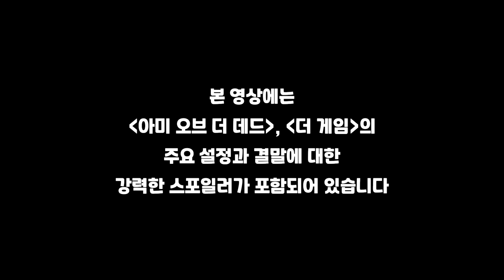관객 수준 무시하는 최악의 반전들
영화의 이야기를 송두리째 바꾸는 기막힌 반전도 있지만, 정말 멍청하고 허무한, 때로는 화가 나는 반전도 있습니다.

★ 영상에 포함된 영화
- 더 게임 (1997)
- 아미 오브 더 데드 (2021)
- 배트맨 대 슈퍼맨: 저스티스의 시작 (2016)
- 겟 아웃 (20147)
- 문폴 (2022)
- 식스 센스 (1999)
- 기생충 (2019)

※ 추가하고 싶었던 영화들
- 배트맨 대 슈퍼맨: 죽기살기로 덤볐는데 엄마 이름 같아서 베프 됨
- 문폴: 달이 인공구조물.. 근데 그걸 만든 외계인이 인간의 선조?
- 싸인: 표면의 70%가 물이고 3일에 한번씩 비가 오는 행성에 물이 닿으면 죽는 외계인이 침공했다.  자살특공대냐?.
- 새콤달콤: 그 두 사람이 다른 사람이었어!!. 그래서??...